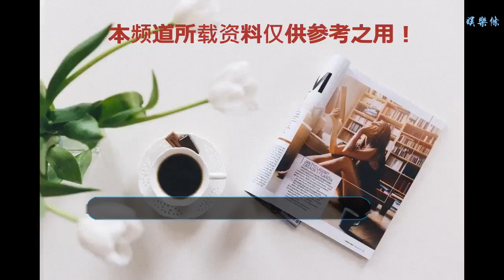郭德綱，一個配得上“相聲泰斗”的男人！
谢谢！

      原標題：郭德綱，一個配得上“相聲泰斗”的男人！
            說起郭德綱幾乎無人不知，但大眾對于他的評價卻是褒貶不一，有人說他是相聲的復興者，也有人說他的相聲不入流。可是沒有他，陷入頹勢的相聲怕是早已湮沒于歲月的長河中，若干年后的今天，誰還會知道有一種藝術形式叫相聲？

不管他的相聲是不是“三俗”，但他絕對是一位能給觀眾帶來快樂的好演員。自6歲起開始拜師學藝，各種相聲評書無一不信手拈來。眼下的他是風光無限，但曾經吃過的苦又有何人愿去了解？1995年的時候，郭德綱憑著“我還會說相聲，去北京，起碼不會餓死”的念頭，開始了北漂生活。

租住的房子只能容下一張床鋪，每天的食物也不過是面條熬成的糊，借以度日。即便如此，生活也不會平穩向前。在豐臺的一個小評戲團唱了兩個月的戲，沒要回報酬不說，還在沒趕上夜班車的情況下，只能徒步走回住所。從北京南二環蒲黃榆到大興，整整22公里，沒人知道在那個漆黑的夜晚，獨自走在卡車呼嘯的二環上的他，有沒有想要放棄相聲？后來大火之后，他說“我憑什么不能步行走二環？”觀眾對此只是哄然大笑，又何曾知曉他那一刻的內心所想。

上世紀相聲的鼎盛時期當屬七十年代至八十年代初期，侯寶林、馬季，都是大師的級別，只是號稱正統相聲的傳人卻漸漸走起了下坡路。即便是侯寶林看好的師勝杰、馬季看好的姜昆都沒能讓相聲界起死回生。滿含諷刺的相聲不再被舞臺認可，反而是精彩頻出的小品趕超在相聲前面，成為觀眾心中搞笑的標配產物。

差點成了“非物質性文化遺產”的相聲，在整個九十年代算是沉入低谷，主流無法弘揚相聲，而這個非主流的郭德綱卻拼命的想擠進主流。1996年，郭德綱創辦了“德云社”，輾轉于各處，窘境頻生，常常是舞臺上的演員比臺下的觀眾還多。

隨著媒體的發展，郭德綱一夕之間紅遍全國，主持、代言等均有涉獵，“德云社”終于漸紅，相聲界也終于有了起死回生之勢。很多人都稱其為“相聲界的老藝術家”，他卻總說自己是“相聲界的小學生”，要學的還有很多。有人說他拯救了相聲，他卻自稱是相聲界的守墓人，可是隨著“德云社”在相聲界一枝獨秀，他卻總是在臺上說“我可救不了你們了。”他救不了的是“觀眾”，還是一片“虛假繁榮”的相聲界？

自知能力有限，無法讓相聲界百花齊放，便也只能讓相聲還能在歷史的舞臺上多流傳些時日，才會不再專注于相聲藝術的提升，而是廣收徒弟，捧紅小岳岳、郭麒麟、二爺等人，只為讓這些“德云社”的新人留住觀眾的視線，為“奄奄一息”的相聲界再爭取一些復興的時間。不知道這樣的相聲演員能不能成為大師，但卻愿意稱他為一聲“相聲泰斗”，德藝雙馨，值得敬佩！

可惜時至今日，能被人矚目的相聲群體還僅僅只有一個“德云社”，何時才能看到相聲界的繁華還是遙不可知。馬季曾被問到“相聲是不是要完了？”他說“好在還有一個郭德綱。”的確，如果不是他，相聲又怎么會在多年后，再次走進大眾的視野中，成為戲曲界不可或缺的一種藝術形式？
 無疑這是郭德綱的功勞，如果說他真的是相聲界的守墓人，也還是為這片死氣沉沉的“墓地”帶去了一絲“人氣”。鮮花錦簇必然與烈火烹油相配，但愿這位相聲大師能經得起質疑，也享的了掌聲，成為相聲界的常青樹！ 不得不說，看遍郭德綱于相聲事業的經歷，只想說他是一個配得上“相聲泰斗”稱號的男人！你們認可嗎？